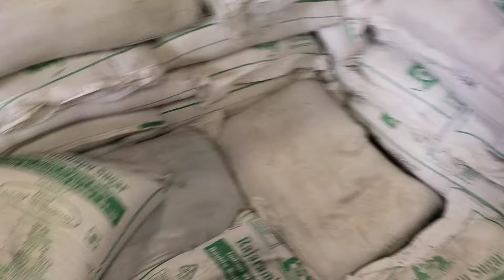Chini ka wholesale bhav, Chini ka wholesale business kaise karen, Sugar ka bhav, Chini ka rate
चीनी का मंडी भाव आज का Chini ka Wholesale Rate,Chini ka Wholesale Business kaise kare
50 किलो चीनी का रेट क्या है
चीनी का मंडी भाव आज का Chini ka Wholesale Rate, Sugar ka Wholesale bhav, Sugar ka bhav,
Chini ka wholesale business kaise kare
sugar ka business kaise karen,
sugar kaha se kharide
Chini ka wholesale bhav चीनी का होलसेल बिजनेस कैसे करें शुगर का रेट कितना है,Chini ka kya rate hai,
चीनी का होलसेल बिजनेस कैसे करें शुगर का रेट कितना है,Chini ka kya rate hai, Chini Ka bhav,
Chini ka wholesale business kaise karen,शुगर का रेट कितना है,Chini ka kya rate hai, Chini Ka bhav,

चीनी का होलसेल बिजनेस कैसे करें, Chini ka bhav, शुगर का रेट कितना है,Chini ka kya rate hai
Aap log ko is video mein chini Ka wholesale business kese kre or kha se chini kharide or aaj 23/10/2022/ ko chini ka kiya bhav ya kiya rate hai uske bare mein hm bat krege is video mean,

होलसेल में चीनी का क्या रेट है

चीनी का थोक व्यापार कैसे शुरू करें?

चीनी की बोरी कितने की है?

चीनी कैसे रुपए किलो है?

होलसेल में खरीदी कैसे करे?

चीनी का भाव आज का क्या है 2021?

50 किलो चीनी की बोरी कितने रुपए की है

चीनी के कितने बैग 10kg है?

2022 में एक पाउंड चीनी की कीमत कितनी है

आज चीनी का एक बैग कितना है

चीनी का एक बैग 1 पौंड है?

कच्ची चीनी के एक पैकेट में कितनी चीनी है

चीनी का भाव क्या चल रहा है
chini Ka bhav
Chini ka rate
चीनी का रेट आज का क्या है
चीनी का होलसेल रेट क्या है
जयपुर में चीनी का भाव क्या है
शुगर कितने रुपए किलो है?
1 किलो शक्कर का भाव
चीनी का भाव आज का 2022
चीनी का रेट आज 2022 50kg
शक्कर का भाव आज का
1 किलो शक्कर की क्या रेट है?
इंदौर में शक्कर का भाव क्या है?
गुड कितने रुपए किलो है?